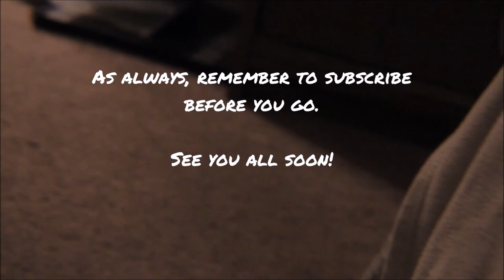A quick Update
Hey everyone! I never thought I'd upload here again after the whole COPPA bs, but here we are. I hope everyone's OK! Here are my channels if you wanna join there!

I haven't got content there, or an avatar yet!

It's called SingingSiameseCat. I haven't uploaded anything there just yet. But you can download it for free, and yes it has a tipping feature if you wanna use it.